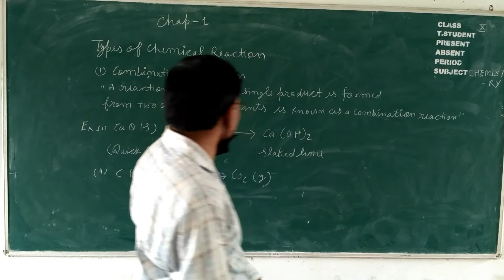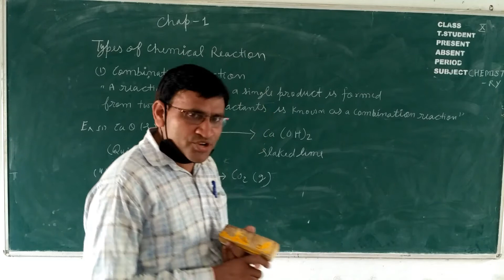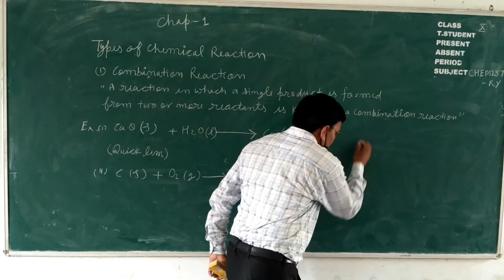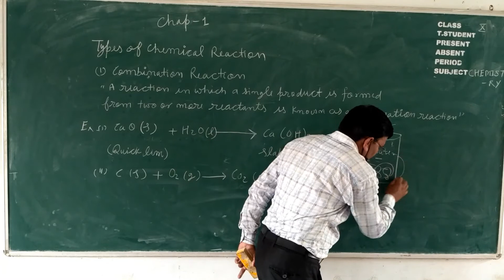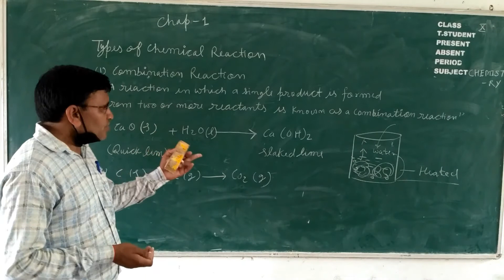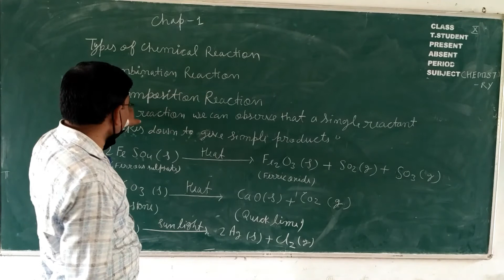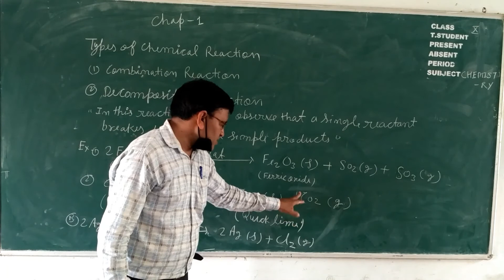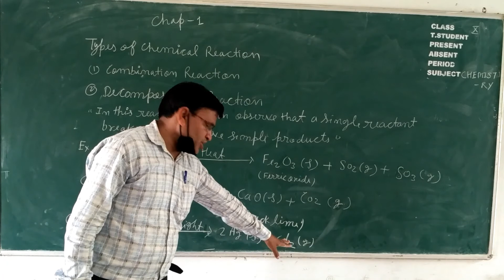Class 10 Chemistry Combination reaction & Decomposition